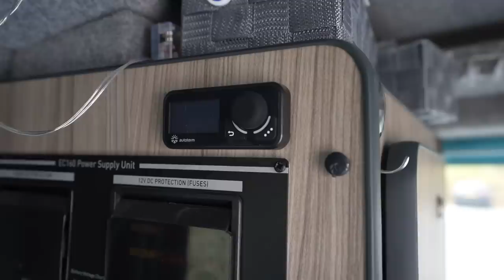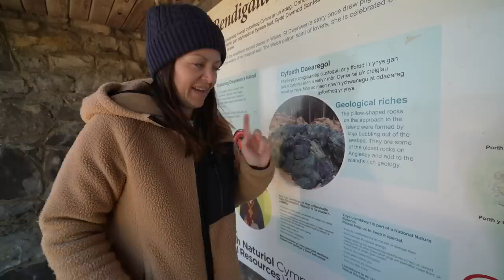VAN LIFE on ANGLESEY - YOU DON’T WANT TO MISS THIS! (We’re heating things up)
North Wales and Anglesey - We're heating things up! (Van Life UK)

Visit Autoterms website for more info on their heaters and installs

After Tilly the micro campers 12 volt electrical upgrade last time, we can finally add a diesel heater, so that van life at 69 is a bit more comfortable for Lous mum Joanie!
After a trip to Autoterm (formerly Planar) for the diesel heater install proper van life adventures being as we make our way into north Wales, snowdonia, and on to the little Island of Anglesey!
We catch up with our friends @GadgetJohn and @unadventurousmandy, or together, @johnmandy round the campfire on a campsite, which means Emilys 2 minute tours are back! If you enjoy seeing a close to middle aged woman running around campsites, van life travel, wild camping, hiking or exploring the coast, then this video is for you!
It also includes the full diesel heater install, and why we chose this heater over the cheaper Chinese diesel heaters, for not only Joanie, but our self converted campervan too!

Hopefully you are enjoying this travel series as much as we are and we are managing to show you just some of the stunning landscapes that Wales has to offer in this UK travel vlog.